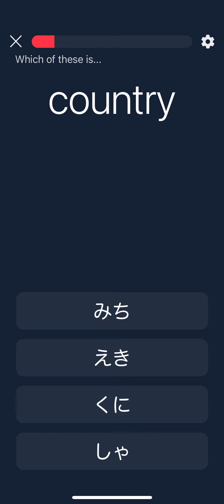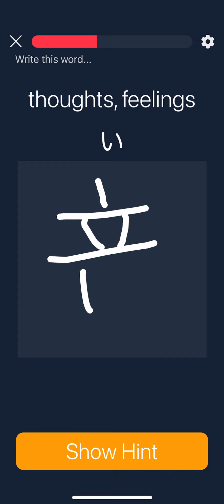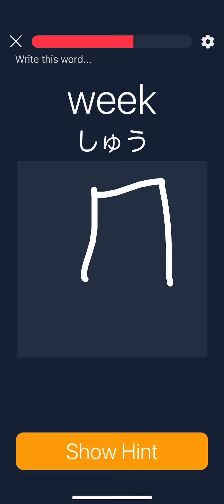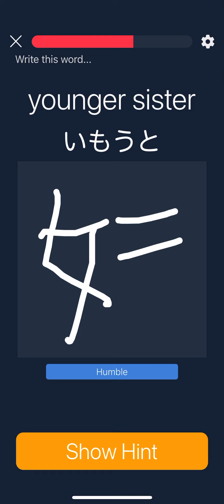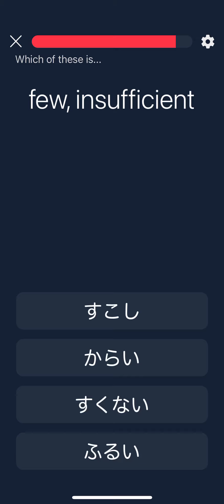Kanji app 2021 Aug 10 11:40